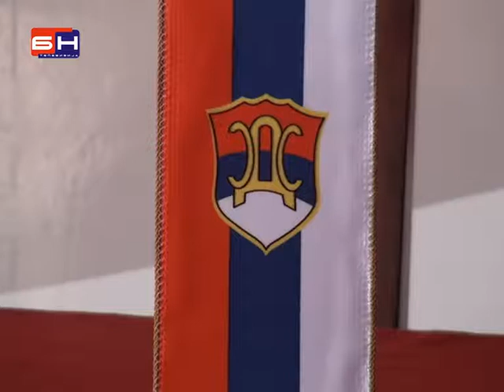Zdravstvo u kandama politicara